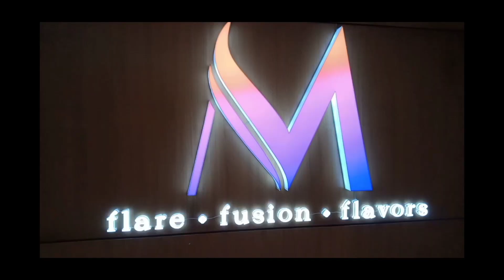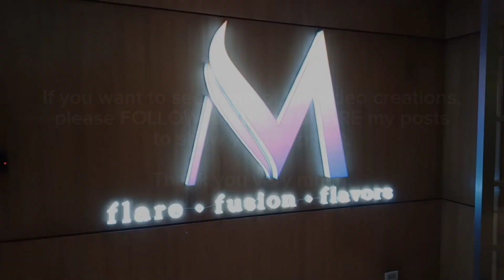Raining in Manila by Lola Amour | Sky Deck @ramada Manila Central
Raining in Manila by @LolaAmourMusic
Video clips @ramada Manila